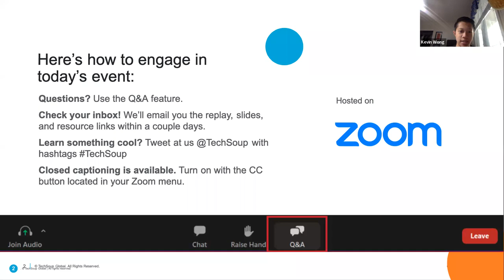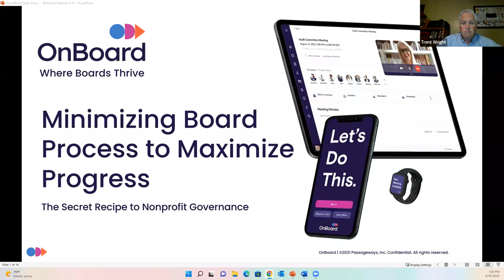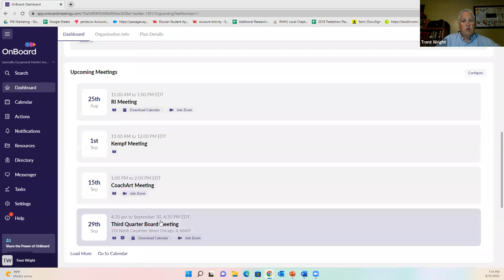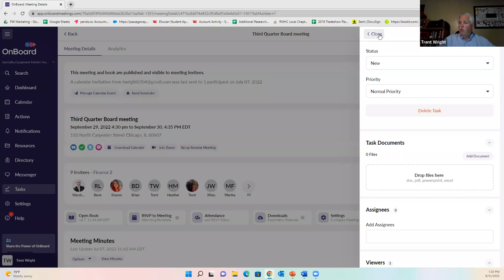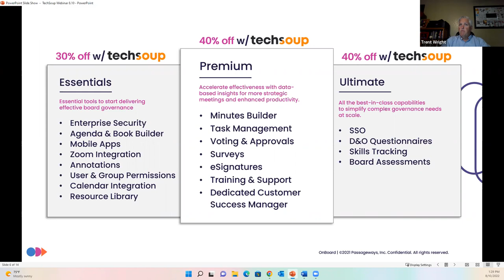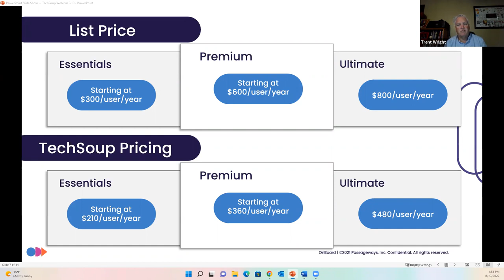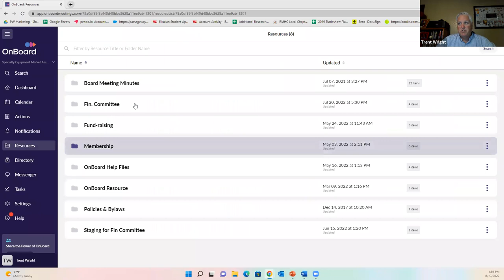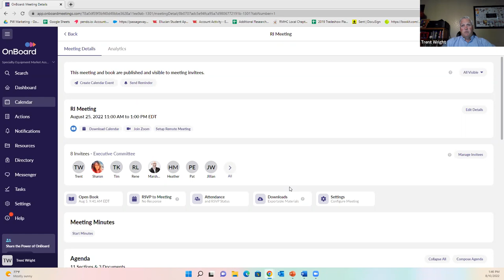Minimizing Board Process to Maximize Progress The Secret Recipe to Nonprofit Governance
In this webinar, we saw a live demo on how OnBoard’s user-friendly governance software minimizes board processes, unlocking more time and energy for nonprofits to maximize their impact.